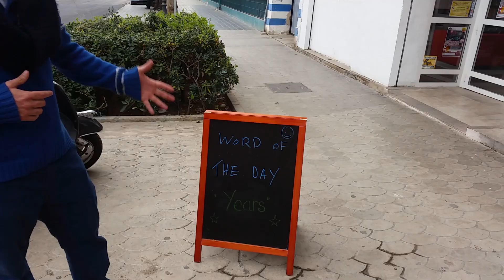Word of the day: years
It feels like years, but 'word if the day is back' and it's good to be home :D